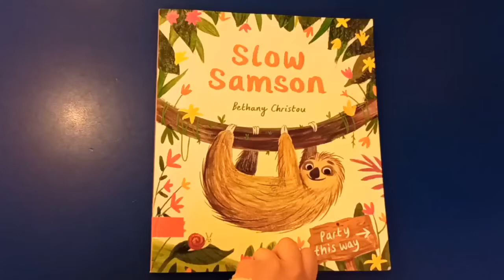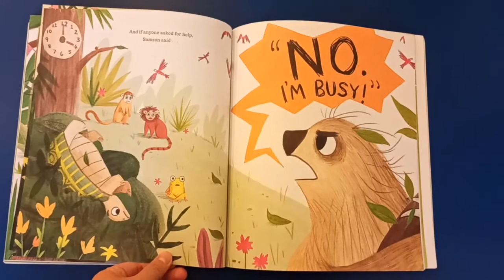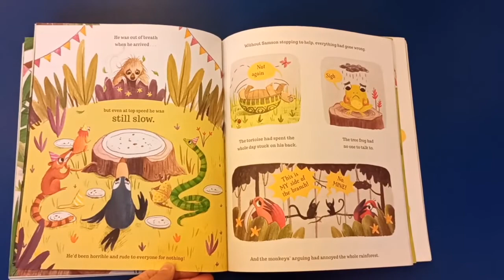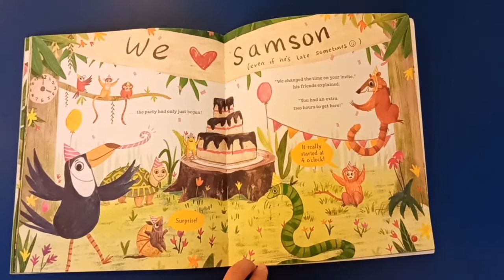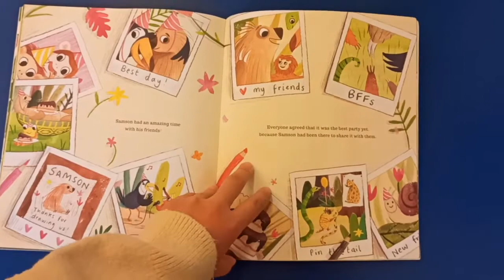Slow Samson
Children' favorite book "Slow Samson" by Bethany Christou.

How good friends can help to tackle the problems like being late to the parties.